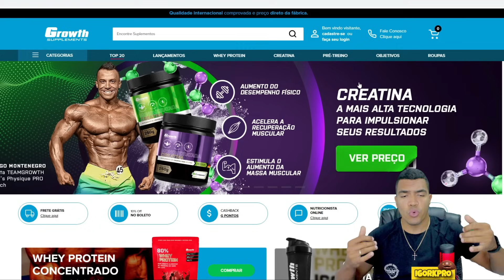🛑 KRIZO O COISA ESTÁ ABSURDO😱 E PODE SURPREENDER E DISPUTAR PELO TÍTULO DO OLYMPIA 2023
Krizo, nosso open favorito, em mais um super treino de peito e ombro. Nesse vídeo eu explico sobre as estratégias usada no treino em sua preparação para o Mr.Olympia 2023!
🔵 SUPLEMENTO BARATO é na Growth Suplementos 👇
⚫Mith Oficial
📲Sigam minha página no INSTAGRAM
🟢 Grupo de INFORMANTES no Whatsapp

💎 Canal onde falamos sobre Fitness e Bodybuilding/Fisiculturismo, com foco em Musculação com Pesos Livres, Máquinas e outros exercícios físicos na academia.
Analisamos todos os competidores, sua história, físico, etc. Para que esse esporte cresça como o futebol, basquete e outros. De uma forma educativa, divertida, bem-humorada e motivacional.